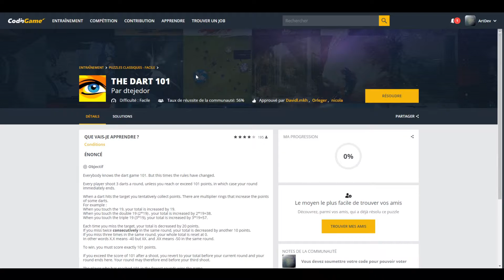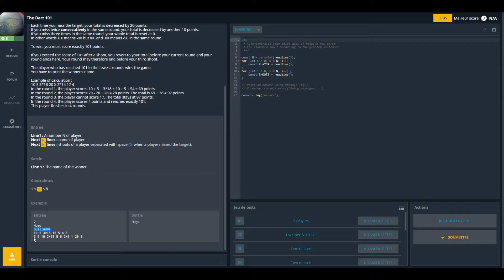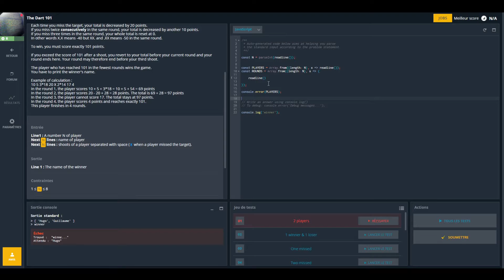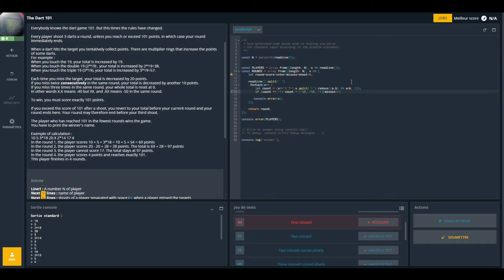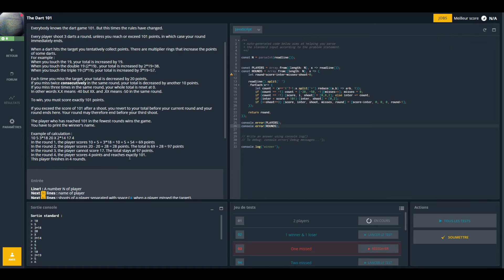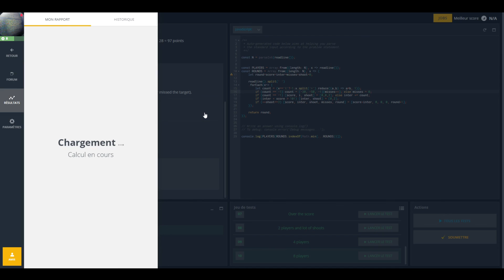[CODINGAME]- PUZZLE THE DART 101 - EPIDOSE 16 [JAVASCRIPT]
Réalisation du puzzle "Puzzle The Dart 101" sur la plateforme CodinGame.